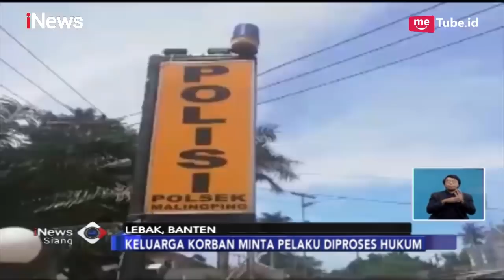Dipicu Dendam Asmara, Seorang Remaja Dikeroyok di Perkebunan Sawit Lebak Banten - iNews Siang 10/04